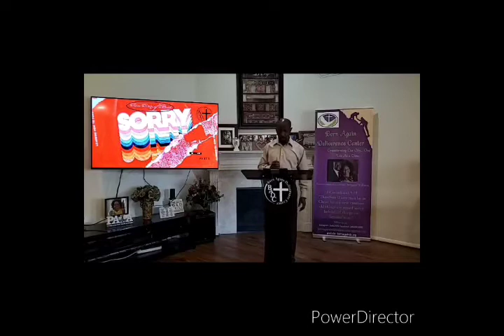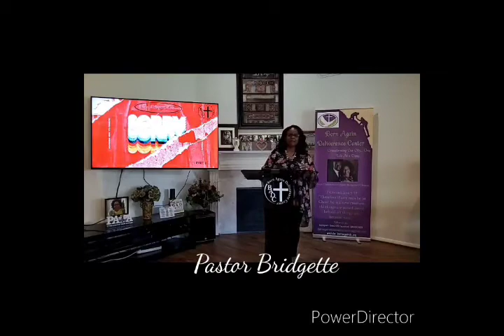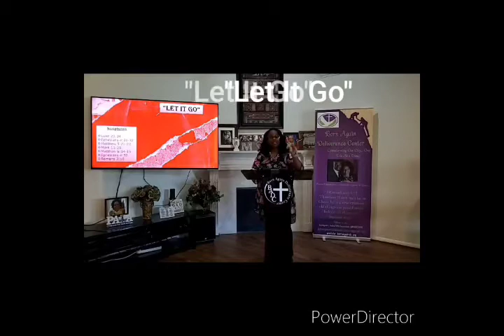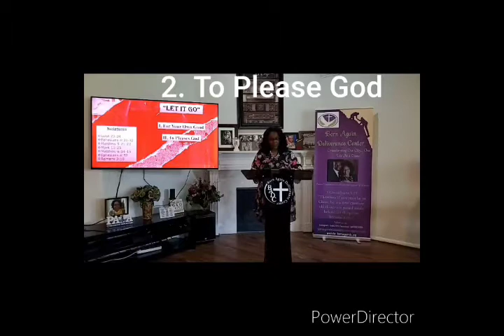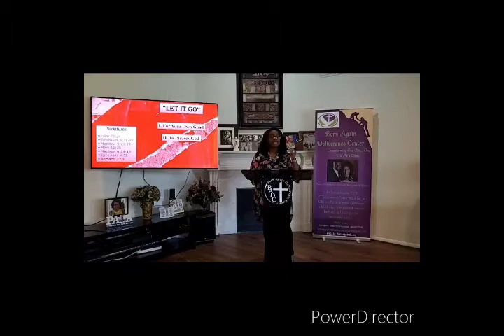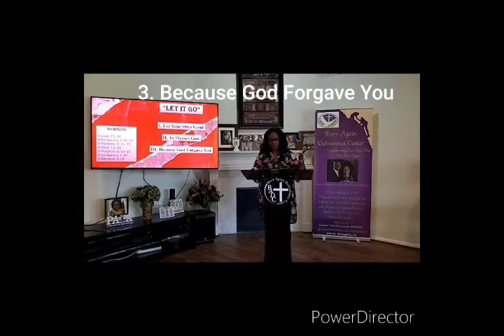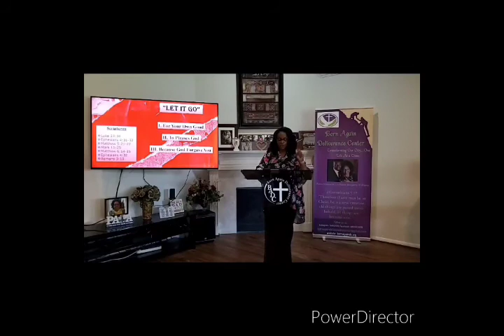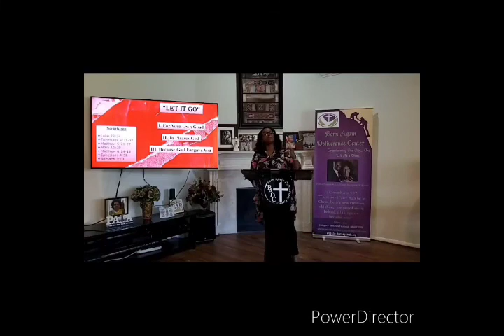Sunday, July 19, 2020 - Part 2 - "Let It Go"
Through God's word, we are learning how to forgive.